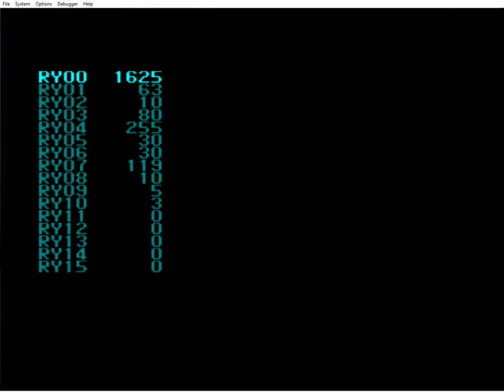Oot Master Quest. Invisible Collectible oddity in Dodongos Cavern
The 1st 3 ones in the 1st room set switch flag 18 which is odd. It doesn't do anything for the room. In room 8, the 4 invisible collectibles set switch flag 30.